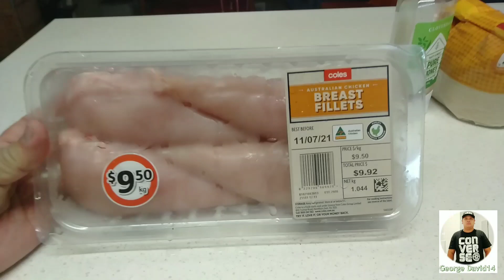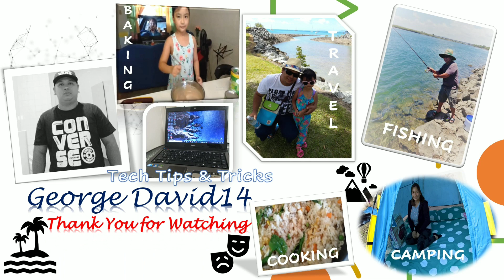Honey Chicken (My own style)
My daughter is asking me to buy her a ho ey chicken to take out, but I made her my own style instead.

others ctto